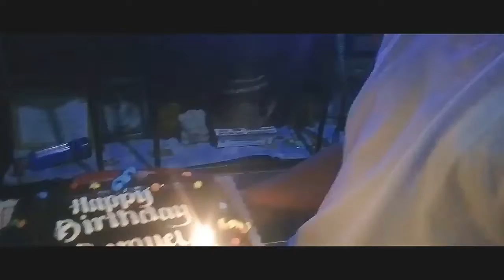MY CUSIN'S BIRTHDAY CELEBRATION!!!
EQUIPMENT AND MUSIC USED:

CAMERA: Samsung Galaxy Grand Prime Plus
TRIPOD: Gorila pod (from lazada)/ YUNTENG VCT-5208 TRIPOD /YUNTENG MINI TRIPOD.
AUDIO EQUIPMENT: BM-800 CONDECER MICROPHONE
LIGHTING EQUIPMENT: DIY RING LIGHT
VIDEO EDITNG SOFTWARE/APP: KINEMASTER.